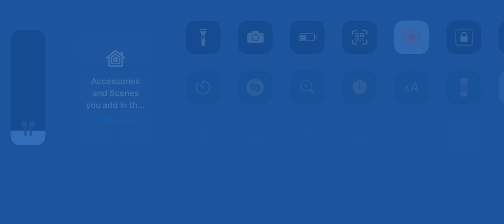IMPOSTOR 100% (Geometry Dash 2.1)